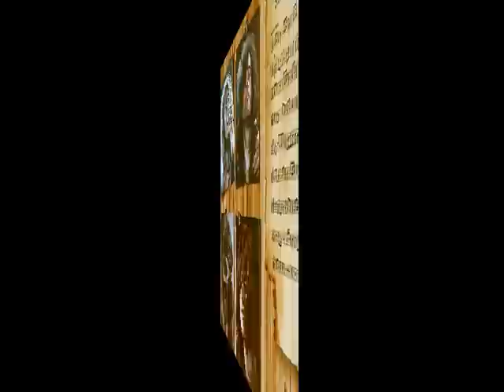Гелена Великанова - Ах пане панове